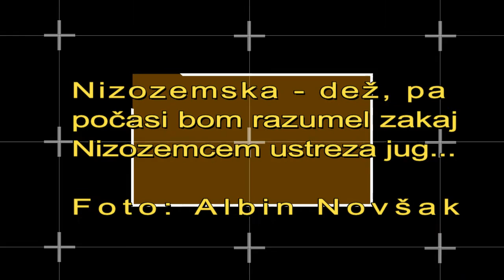HARSKAMO GARDEREN ROAD TRIP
Če na nizozemskem ni vetra ... je sigurno dež !